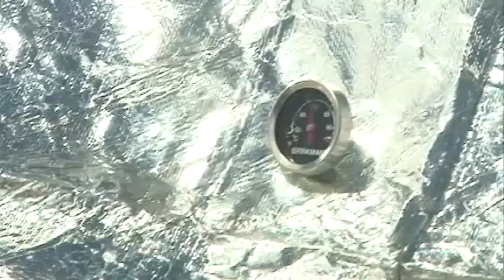Kaela Rannikar, Photojournalist Resume Reel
Kaela Rannikar is a Photojournalist currently in Albuquerque, NM with almost 3 years experience in the news industry. She formerly worked in Duluth, MN, and has experience with several different models of broadcast cameras and editing softwares, ENG truck and LiveU pack use, helicopter aerial cameras, and breaking news coverage.